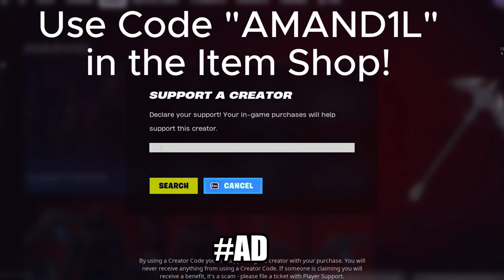High Elimination Unreal Ranked Solo Win Gameplay Climb (Fortnite Chapter 5 Zero Builds)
Fortnite Chapter 5 is here! I hope you guys enjoy this zero build high-elimination, high-kill unreal ranked solo Fortnite win. High Elimination zero build solo Fortnite gameplay.